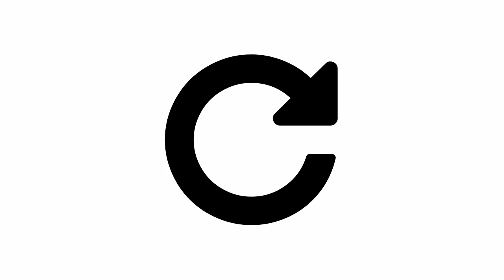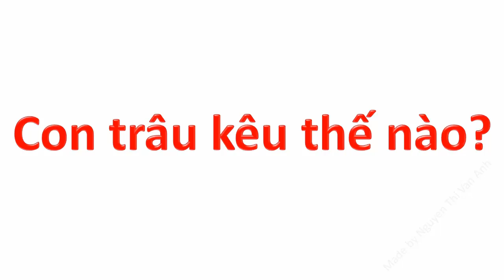Hình ảnh động vật sống trong gia đình | con trâu ăn cỏ | đố bé con gì | dạy trẻ thông minh sớm